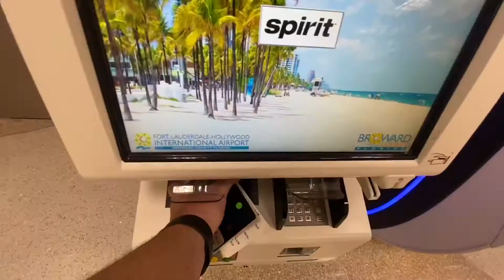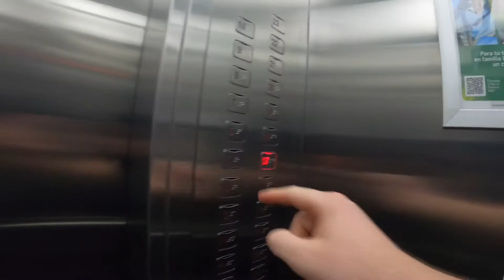Home to see Arianny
After 7 plus months,the Colombian boarders finally opened so I could fly home